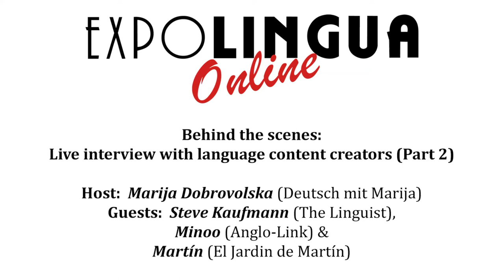Behind the scenes: Live interview with language content creators (Part 2)